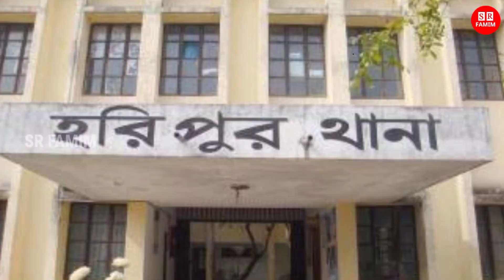৭ বছর পর! বাবাকে খ*তম করায় সাজা পেল পাষণ্ড ছেলে! মা হলো মহাখুশি